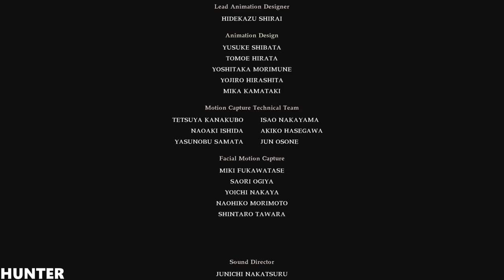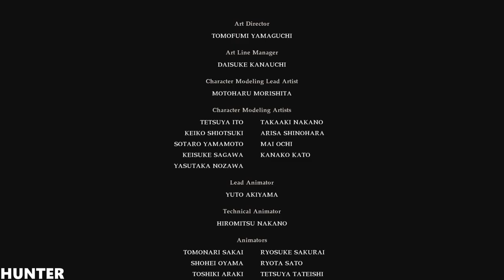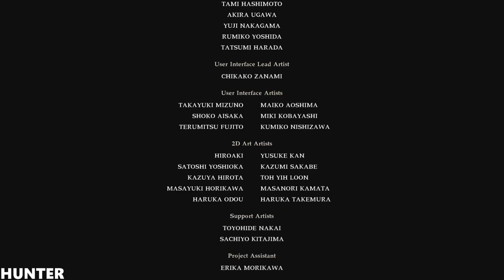CALIBUR 6 Soul Chronicles Walkthrough Gameplay Part 4 (1080p60FPS)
The game introduces a new mechanic known as the Reversal Edge, which allows players to defend against an oncoming attack and quickly strike back, alongside a slow-motion effect. The mechanic follows the rather recent trend of fighting games introducing more options in player defense